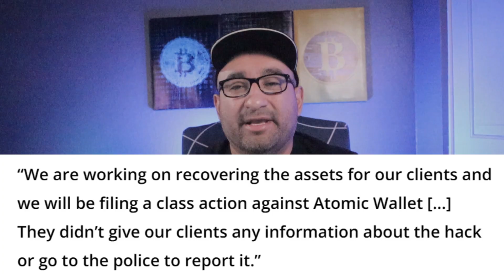Atomic Wallet UPDATE! Lawsuit filed!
@nocapcryptoo Hey crypto fam, I got another Atomic Wallet update for you guys! A Lawsuit has been filed against Atomic Wallet. If you recall Atomic Wallet was hacked in June of this year (2023} Check out video for more details.